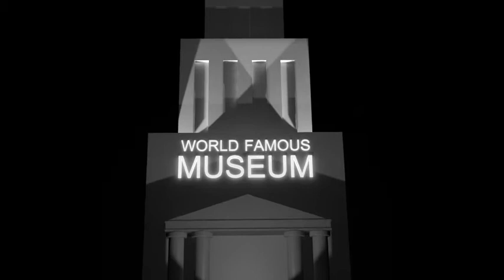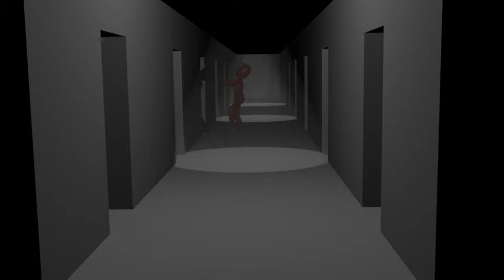2013 - Team 6 - Hans Nohands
"Hands Nohands" by Tim de Haas, Erik Koens, Brian Reigersberg, and Krijn Thuis.

Warnig Siren Sound - Recorded by snottyboy - soundbible.com